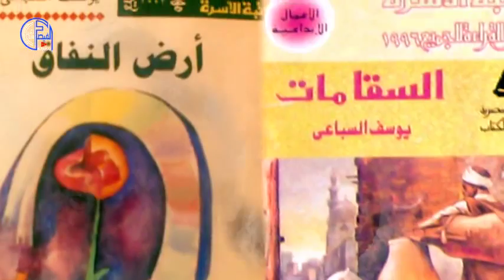وفاة الاديب يوسف السباعي